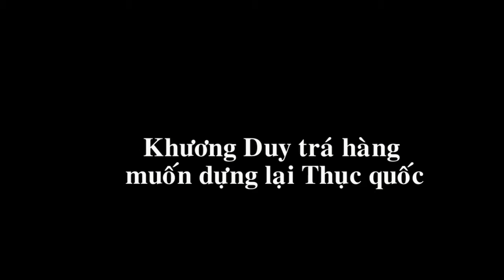BAO NOI ONLINE || Tìm thấy trong TÀNG THƯ 12 KẾ ĐỘC của Gia Cát Khổng Minh (Phần 1)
12 KẾ ĐỘC THỜI TAM QUỐC - Khổng Minh GIa Cát Lượng